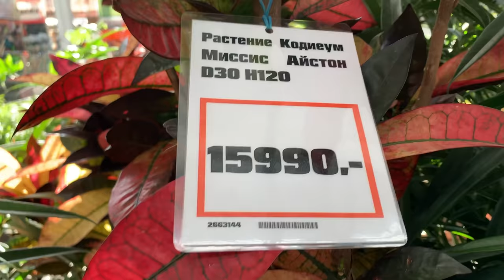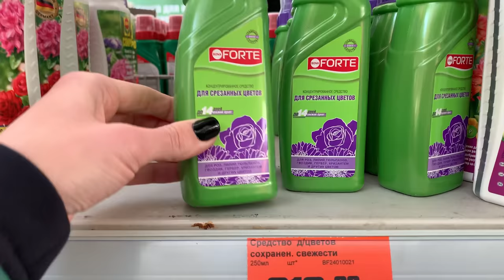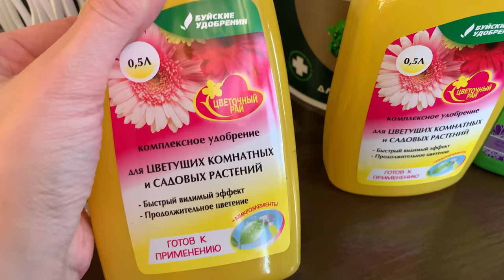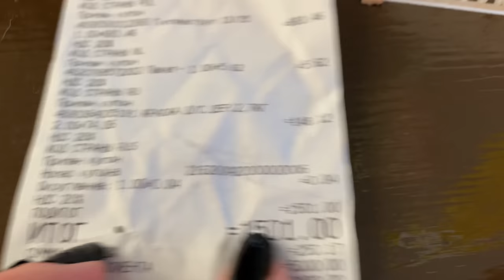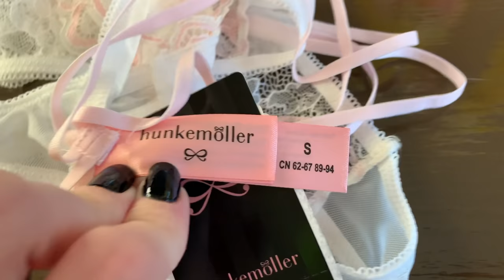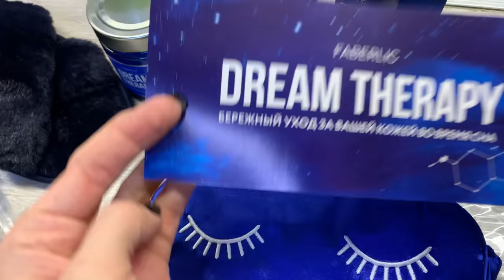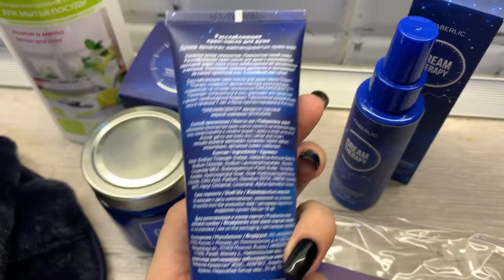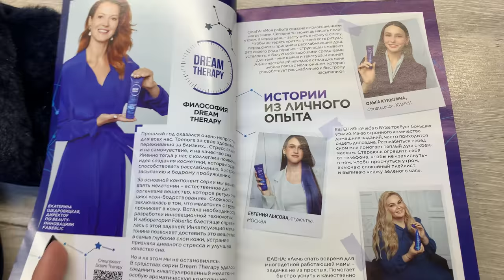ВЛОГ/ПРОГУЛКА ПО ОБИ/ЗАКАЗ ФАБЕРЛИК/И НЕМНОГО ОБО ВСЕМ🌸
Тапки «Флаффи», цвет синий,
арт.885183
Мочалка с кусочками мыла «Банановый мусс» Beauty Cafe
арт.910112
Мочалка с кусочками мыла «Лаймовый сорбет» Beauty Cafe
арт.910111
Атласная маска для сна
арт.10055
Расслабляющее крем-масло для душа Dream Therapy
арт.2614
Средство для мытья посуды с биоэнзимами «Лимон и мята» концентрированное Дом Faberlic
арт.11193
Аромасвеча Dream Therapy
арт.10054
Расслабляющий мист для сна Dream Therapy
арт.2559